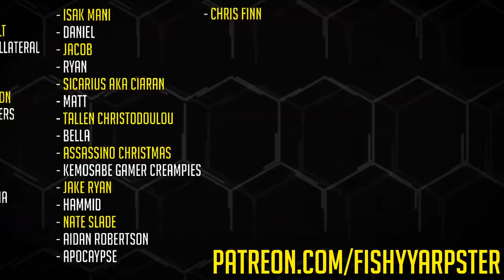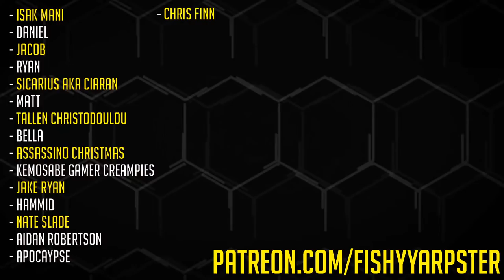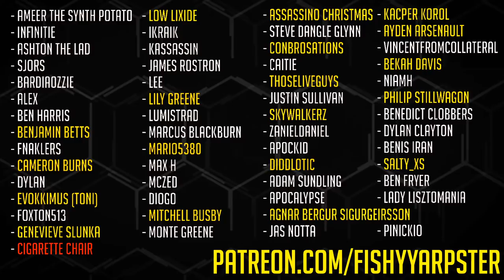Assassin's Creed Origins [LIVE/PC] - New Game + Playthrough #15